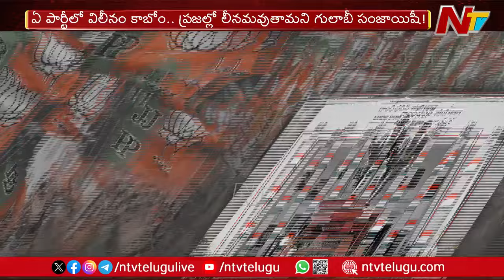విలీనం పాలిటిక్స్ | Political Heat in Telangana Politics | BRS | BJP | Congress | Ntv